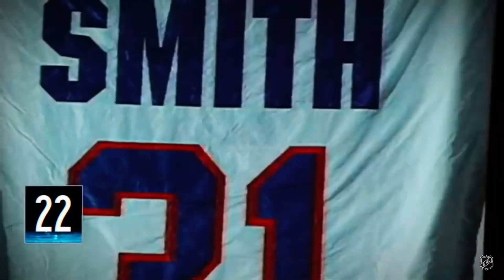NY Islanders Billy Smith Random Footage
nhl Network